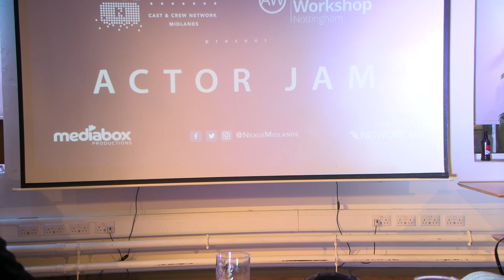Tor Braithwaite - ‘Criminal: UK’ by George Kay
Tor Braithwaite performs a piece from ‘Criminal: UK’ by George Kay for Actor Jam 2022, held at Nottingham's Antenna Media Centre.

Actor Jam is a showcase event organised by The Actors Workshop Nottingham & Online and the Nexus Cast & Crew Network - East Midlands.

The night saw 21 actors perform in front of a full audience and a top industry judging panel. Past events have seen actors win paid acting roles, land agents and more.

If you are looking for in-person and online acting classes for adults, we'd love to hear from you.